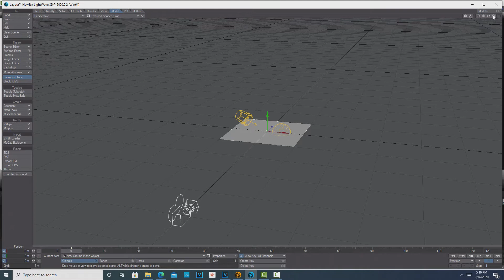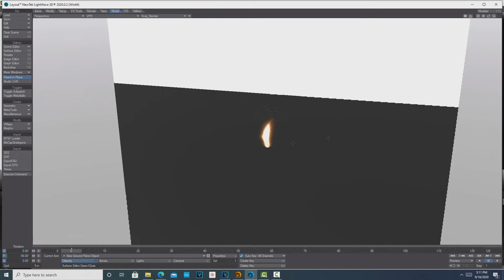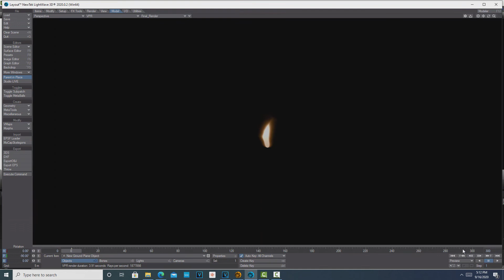Procedural Fire in LightWave (Getting The Flame By Itself) DPont plug-in used.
Quick tutorial showing how to isolate the fire procedural by itself.